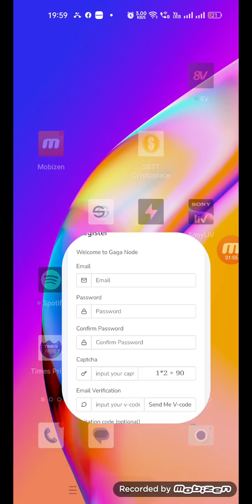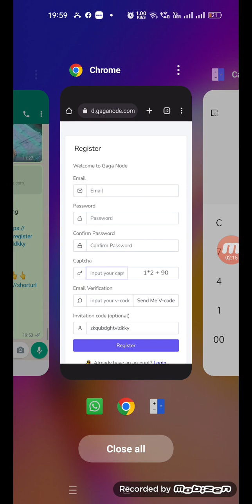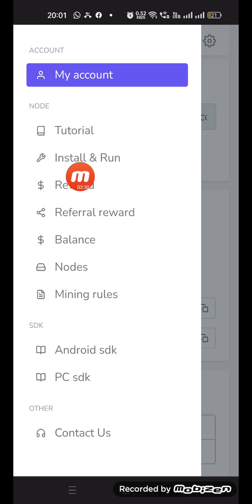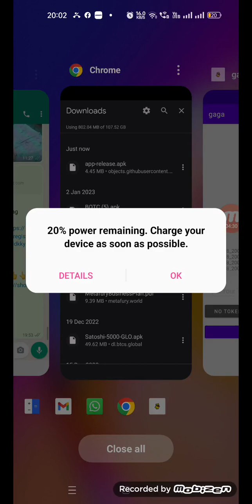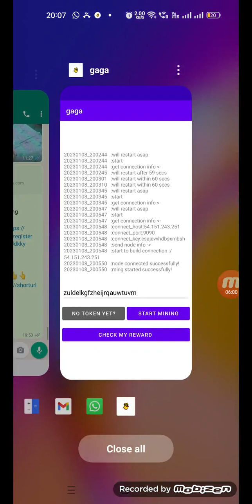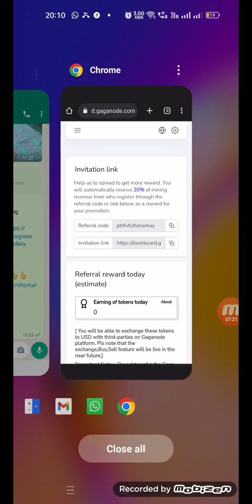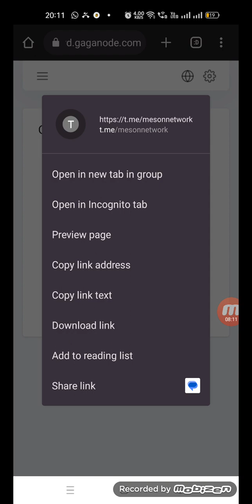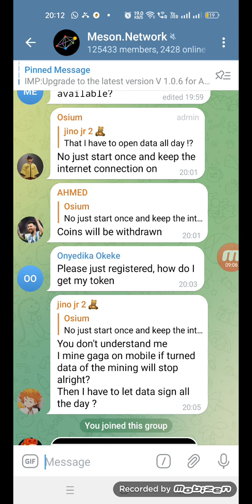Gaga Node Mining Project Earn Per Day 20$ || Gaga Node Daily Mining Airdop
*KOI MISS NA KARE 100% BHUT BDA PROFIT MILEGA 1 YEAR KI REAL NODE MINING HAI MINING CHLTE TIME APPLICATION OR WENSITE KO BND NHI KARNA HAI SRF MINIMIZE KR SKTE HAI NHI TO MINING NHI HOGI*
Reward : Gaga Token ( For All )

-Login
-Go option menu
-Click Install & Run
-Copy Token ID✔️
-Paste Token ID & Run✔️
- Check my earning Coin
💥 *This Project  is Pure authentic and  geniune  100% real, this coins will be sell and buy able  after start transaction, its features is same the  Pi Coin*

pi cryptocurrency,
cryptoindianews
Btcs core mein Mainnet Launch
Sweatcoin withdrwal
Bondex mining kese karen
Gaga Node Mining kese karen